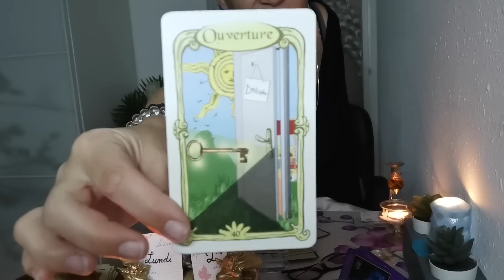KB 💌 Lundi 20 février 2023 - LE CADEAU, sous forme d'une magnifique opportunité-🎁🎰🍀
Énergie du jour : lundi 29 février
2023

Tarots utilisés

1- Influence planétaire et numérologie du jour
2- Énergie avec l'oracle du Belline
3- Les situations avec l'Oracle Gé
4- Message de l'Oracle des miroirs
5- Message de l'Appel des sorcières
6- Message de l'Oracle de Gaia
7- Énergie d'amour de l'améthyste love

Tirage énergétique,
A suivre
canalisation

7

énergiesdujour#énergiesdujours#energiedujour#energiesdujours#spiritualité#énergies#tirage#guidance#énergiedujour#énergiepositive#développementpersonnel#guidance#voyance#horoscope#guérison#spirituality#sentimental#énergétique#amour#printemps#cadeau#victoire#messagedesguides#psychologie#carrière#finance#argent#profession#intuition#motivation#2023#chance#Hoʻoponopono#mantras#pourtoi#succès#viergemarie#archange#hamiel#ariel#semaine#argent#venus#ArchangeRaphaël#ArchangeSandalphon#2023#novembre#février2022#week-end#1111archange#10#développementpersonnel#lundi20ifévrier2023#lundi#20#

Énergies
Bienveillance
Amour
Pro
Carrière
Fortnite
Cartomancie
Lumineuses
ASMR
Slime
Rainbow
Prank
Worst
N Fleur
Momen
Fanny
Wrong
Eatin
laween
PubG
NBA
Ultimate
Hack
Oleanna
Voyance
Pourtoi
Mon avenir
Capricorne
Verseaux
Poisson
Taureaux
Gemeaux
Belier
Cancer
Lion
Vierge
Balance
Scorpion
Sagittaire